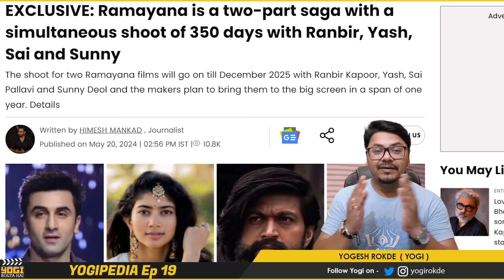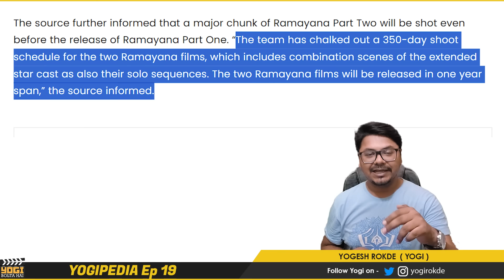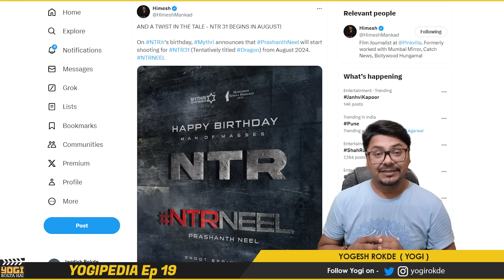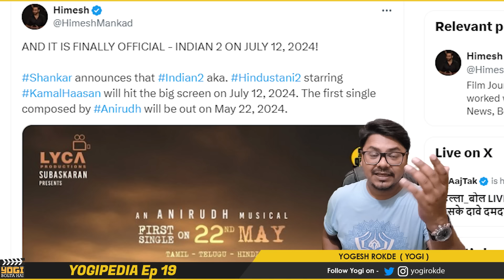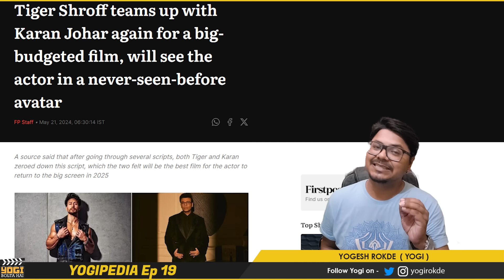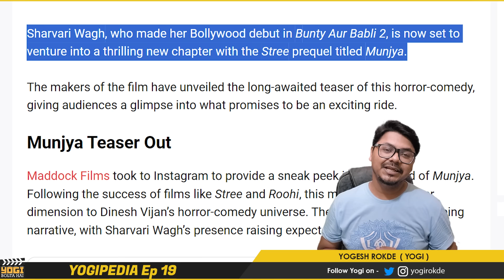STREE prequel and MIRZAPUR S3 | Yogipedia 19 | Yogi Bolta Hai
Ramayana News
Kalki News
Mirzapur Season 3
Devara
Prashanth Neel Upcoming film
Indian 2
Tiger Shroff Next Film
Singham Again
Gullak 4
Munjya
Yogipedia by Yogi Bolta Hai

Timestamp :

0:00 - Intro
0:11 – Ramayana News
1:12 – Prabhas in Kannappa
1:44 – Kalki News
2:21 – Mirzapur Season 3 News
3:02 – Devara Song News
3:29 – Jr. NTR and Prashanth Neel Collab
3:59 – Ranveer Singh is out of Rakshas
4:44 – Indian 2 Release Date News
5:13 – Tiger Shroff and Karan Johar Collab
5:43 – Singham Again News
6:25 - Gullak 4 Trailer Review
7:21 - Munjya Trailer Review
8:17 - Outro